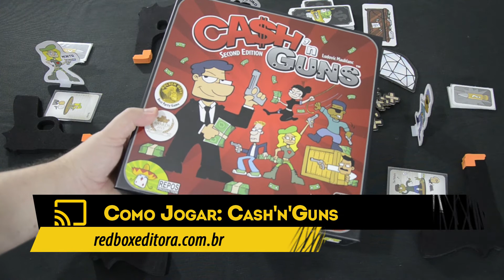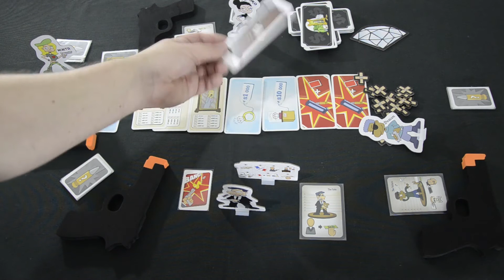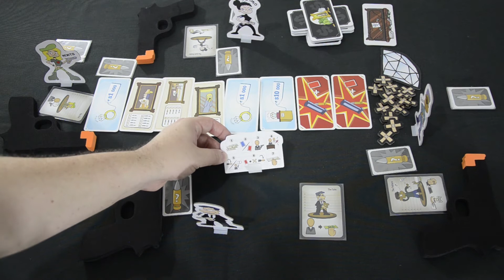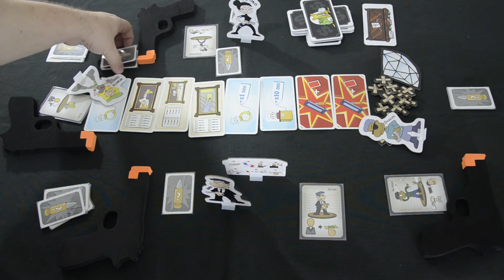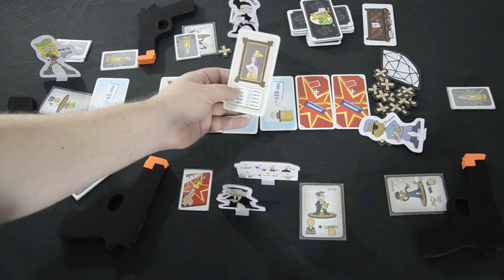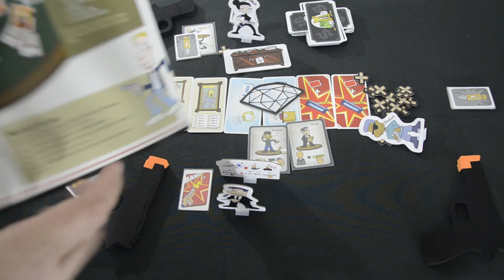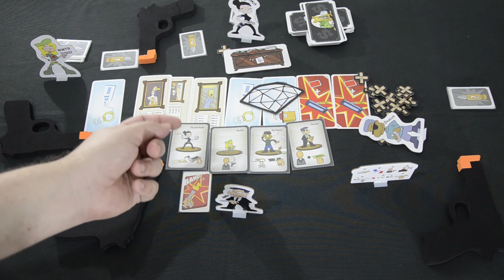Aprenda a jogar: Ca$h’n Gun$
Aprenda a jogar Ca$h’n Gun$, party game de blefe e muita diversão, lançado aqui no Brasil pela Redbox Editora. Nele, você é um gangster disputando pelos lucros do último roubo com os membros da sua gangue. Aprenda a jogar com a explicação de Renato J. Lopes.